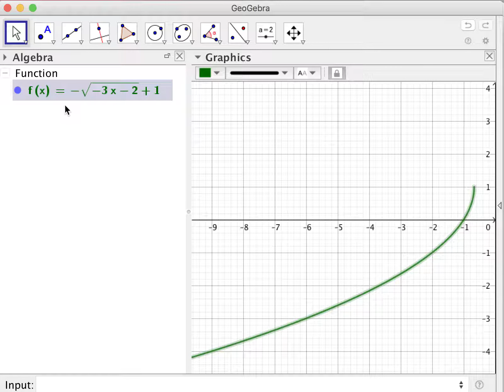DR20 Domain and Range - More Examples Part 2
In this video, we discuss more examples on how to determine the domain and range of functions.